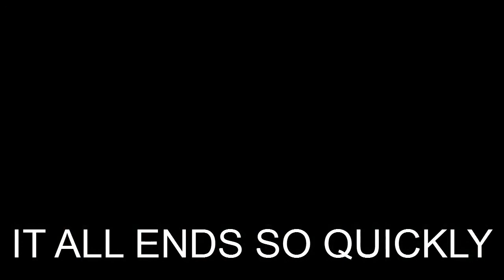Day Z - It All Happens So Quickly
Technically if you are crawling, unless you actually bump into a zombie you can make it through them.  So don't bump into them.  In between a zombie and a cement wall.    This was the first time I'd seen artifacts, everything went buggy, the zombie couldn't damage me and a few paratrooped in.  Probably lag, or something. or maybe this game is melting my system and my brain.   Still, a tense ending for a long trek from the coast.  I tried.  This is an Alpha, not a Beta.